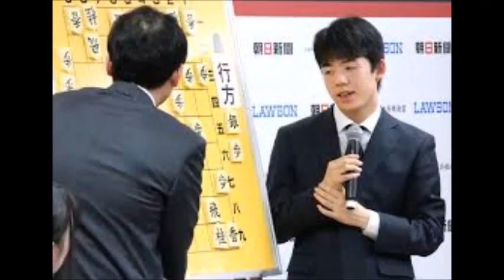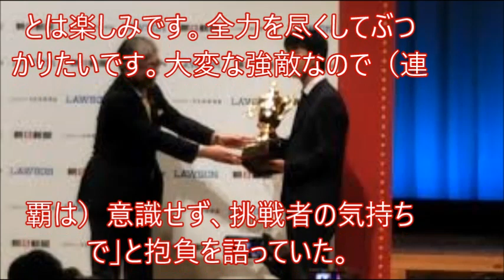【"藤井聡太七段"また"快挙"!!!】"朝日杯決勝"最強の相手"渡辺明棋王を制し２連覇"!!!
将棋の第12回朝日杯オープン戦の決勝が16日、東京・有楽町朝日ホールで行われ、史上最年少棋士の藤井聡太七段（16）が渡辺明棋王（34）を破り、2連覇を飾った。朝日杯の連覇は2014～16年度に3連覇した羽生善治九段（48）以来2人目。
準決勝で第1回優勝者の行方尚史八段（45）を破った藤井七段は、決勝でも渡辺棋王を撃破。永世竜王、永世棋王資格保持者で今期も藤井戦まで34勝8敗と絶好調だった第一人者に勝ち、さらに実力を証明した。対局前は「渡辺棋王は充実しているので、こういった舞台で指せることは楽しみです。全力を尽くしてぶつかりたいです。大変な強敵なので（連覇は）意識せず、挑戦者の気持ちで」と抱負を語っていた。
朝日杯は持ち時間各40分の早指し棋戦。ファンの前で指す公開対局で行われた。藤井七段は昨年は羽生善治九段（48）、広瀬章人竜王（32）を破って史上最年少の棋戦優勝を達成していた。